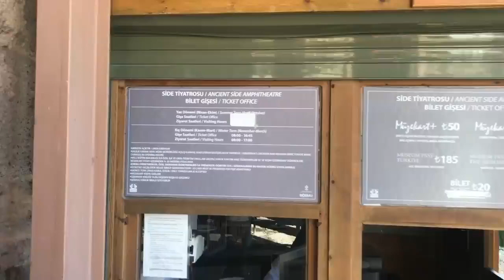Side Turkey 🇹🇷 Danny Sloggett YouTube see my whole tour and much more help me show world how wonde